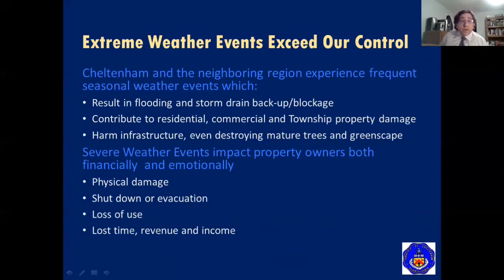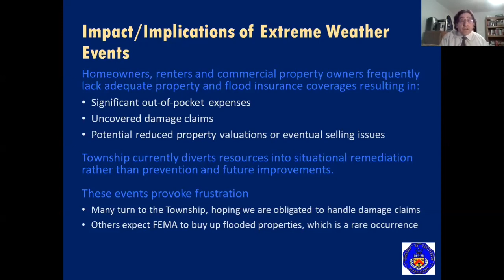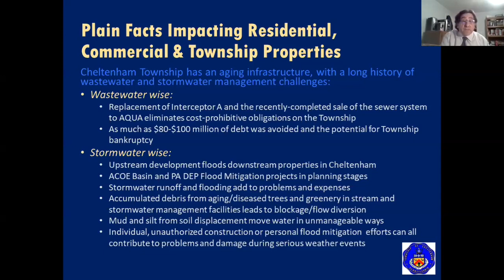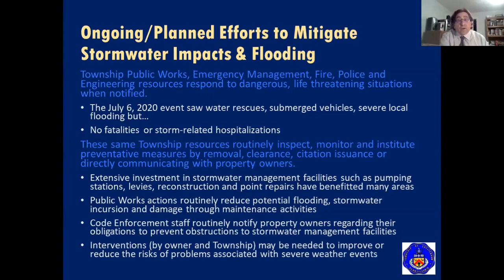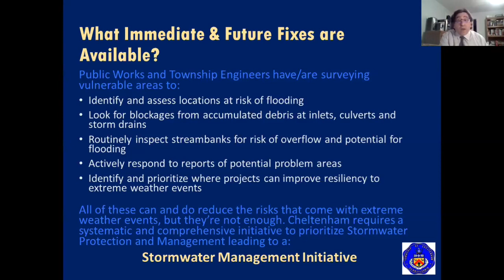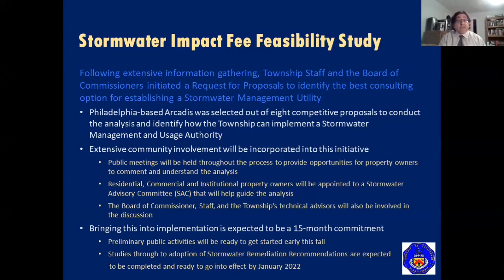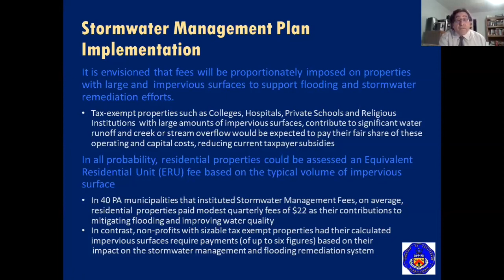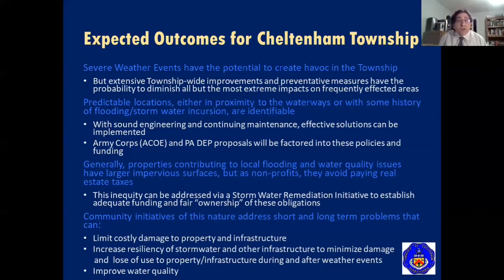August 5, 2020 Cheltenham Township Public Works Committee Meeting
Cheltenham Township Board of Commissioners discuss: Sewage Facilities Planning Module for Wawa; 100 East Comly Street Land Development, 1829 & 1831 Cheltenham Avenue Lot Consolidation; Contracts for Bituminous Materials and Rental Equipment; SEPTA Jenkintown Stream Restoration Project in the Tookany Creek Watershed; and a Stormwater Remediation Initiative.